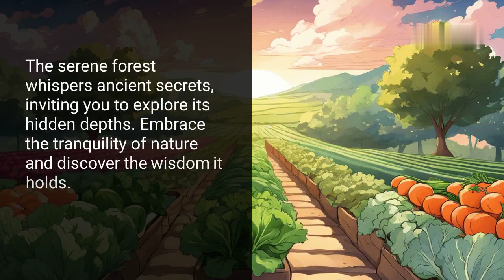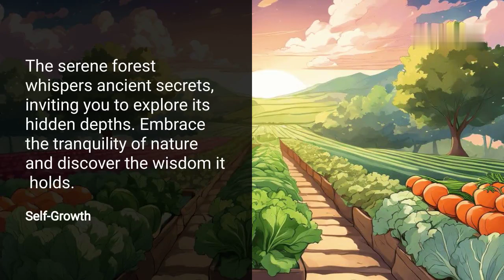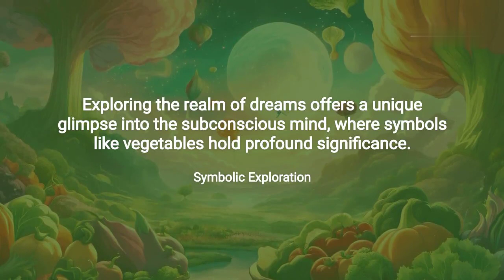Vegetables in Dreams - Meaning & Interpretation